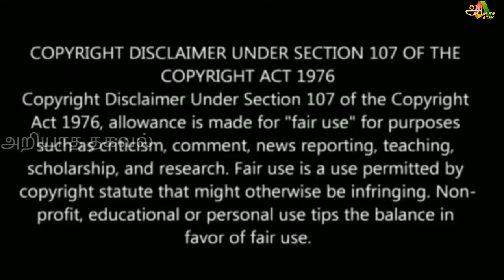கோவிலில் தங்க புதையல் கண்டுபிடிப்பு ! மெய்சிலிர்த்து பார்த்த பக்தர்கள் கூட்டம் !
கோவிலில் தங்க புதையல் கண்டுபிடிப்பு ! மெய்சிலிர்த்து பார்த்த பக்தர்கள் கூட்டம் ! காணக்கிடைக்காத அரிய தகவல் !

ஜோக்கர்

Like பண்ணுங்க
Share பண்ணுங்க

trichy thiruvanaikaval , thiruvanaikaval kovil , history of thiruvanaikaval kovil , jammukeshwarar kovil, thiruvanaikaval jammmukeshwarar kovil, thiruvanaikaval kovil story in tamil, thiruvanaikaval kovil varalaru , thiruvanaikaval kovil tamil, thiruvanaikaval kovil tamilnadu ,